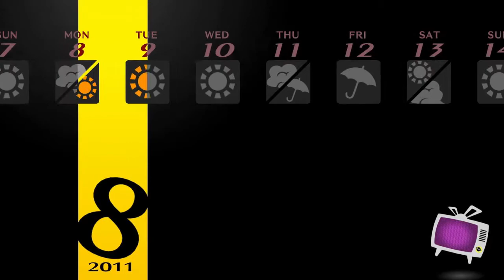Persona 4 Golden - Part 61: Bikeage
In this part, we ride our bike, read, and catch bugs, exciting stuff! (Oh yeah and I guess we max rank with Yukiko or whatever)